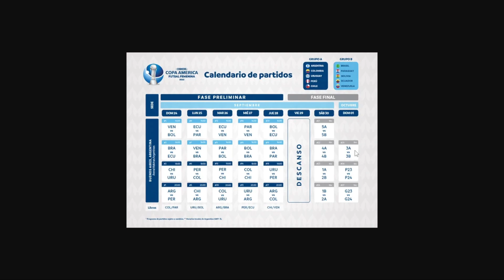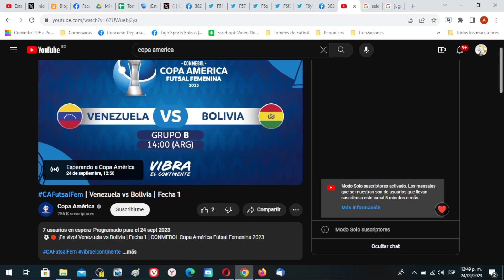Copa América Femenina de Futsal 2023: Grupos, Fixture y por donde ver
Aca toda la información sobre la Copa America de Futsal 2023, los grupos y fixture